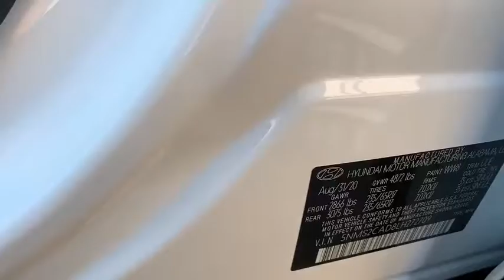2020 Hyundai Santa Fe Carson City, Lake Tahoe, NV HY1379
Quartz White [LISTING TYPE] 2020 Hyundai Santa Fe available in Carson City, Nevada at Carson Car Center. Servicing the Lake Tahoe, NV area.
2020 Hyundai Santa Fe SE 2.4 - Stock#: HY1379 - VIN#: 5NMS2CAD8LH272709

2020 Hyundai Santa Fe SE 2.4 SE 2.4 AWD, Black/Beige Cloth. 8-Speed Automatic with SHIFTRONICbrbr2.4L I4 DGI DOHC 16V LEV3-ULEV70 185hp AWD 4D Sport Utility